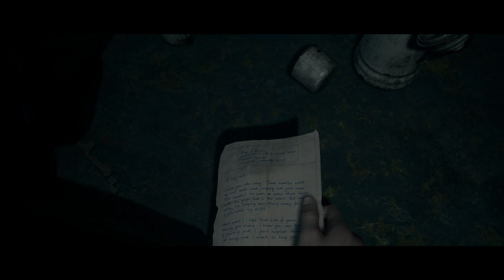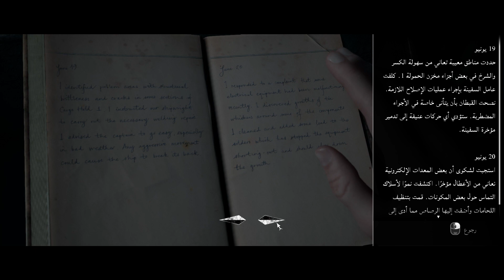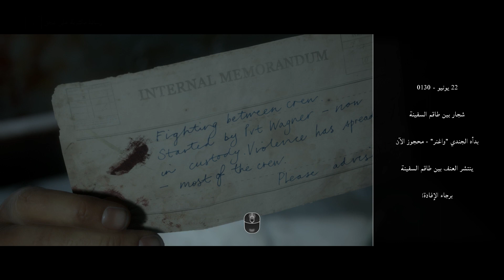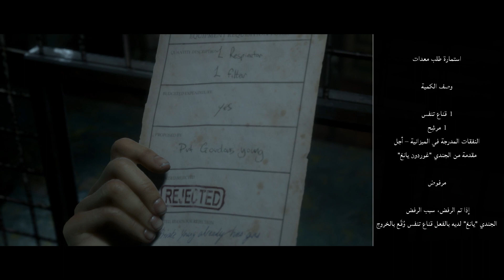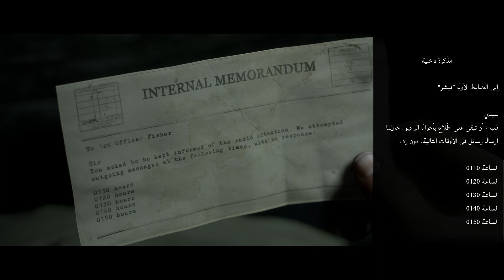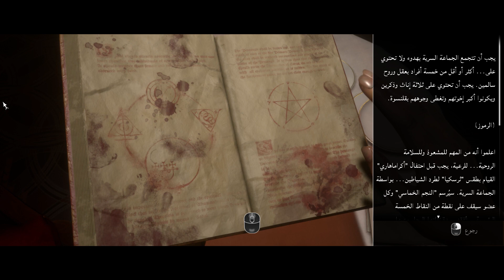The Dark Pictures Anthology: Man of Medan PART..3